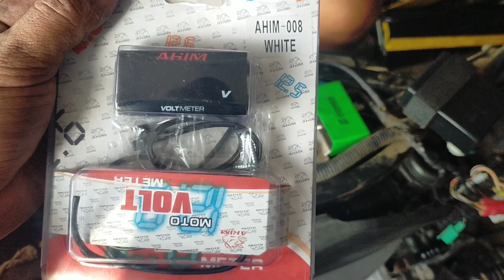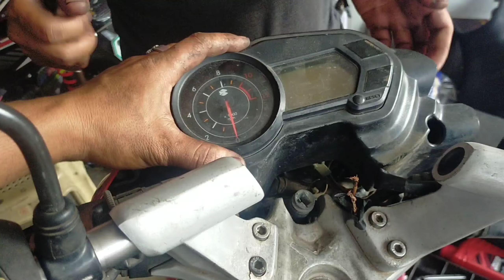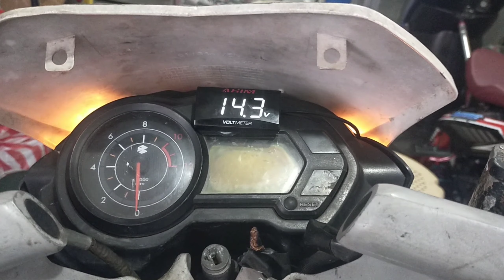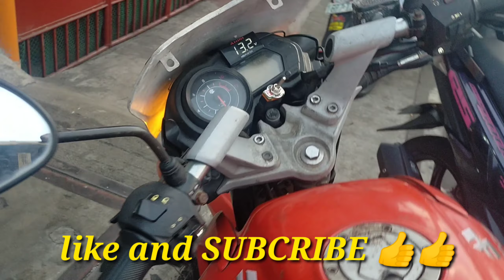Rauser 135 cdi problem trouble shooting